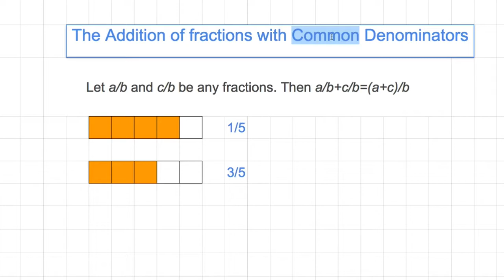[숫자와 논리(A)] 084 - The Addition of fractions with Common Denominators